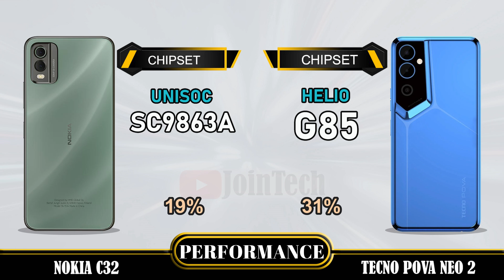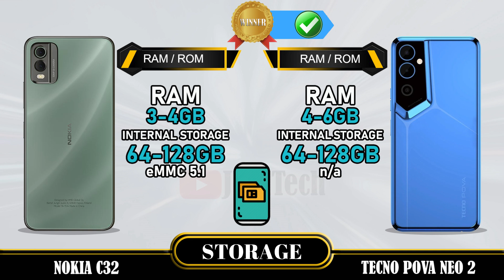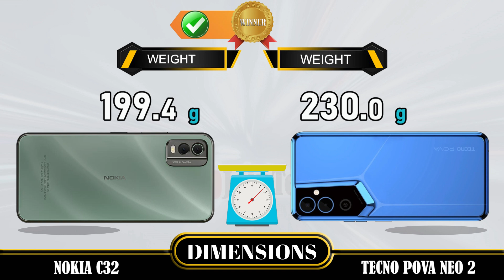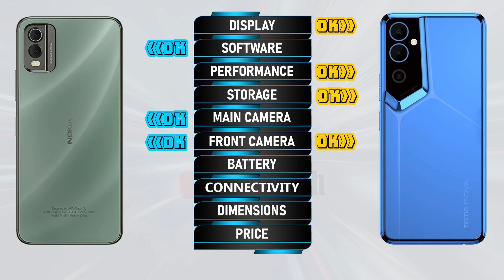NOKIA C32 VS TECNO POVA NEO 2 FULL SPECIFICATIONS COMPARISON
Nokia C32 VS Tecno Pova Neo 2 | Comparison | Review | Unboxing | Price | Antutu Score
This is a detail Nokia C32 first look as we give a full review with Nokia C32 hands on specifications and Nokia C32 feature. These data come from the manufacturer's laboratory. The actual data is affected by the test environment and is for reference only. You'll see the specs under the cover of the Nokia C32 comparison review and Nokia C32 unboxing all specs. Let us hear your Nokia C32 first impressions and the different Nokia C32 tests you carry out in the comments below, when JoinTech compares it with the Tecno Pova Neo 2.
1. Credit: If i have been used in this video some Google Data (Images, Music, Clip Art and Short Videos etc.) are just used for illustrative purposes only and nothing. Thank you so much to the respectful owners for providing it.
2. We cannot guarantee that the information in this video is 100% correct. Please help correct this and provide positive feedback.
🔔 Turn on the bell for new upload notification 🔔
Please To:
► Video Content :
00:00 Intro
00:21 Best Display?
01:20 Best Software?
01:35 Best Performance?
02:03 Best Storage?
02:19 Best Main Camera?
02:48 Best Front Camera?
03:13 Best Battery?
03:34 Best Connectivity?
04:14 Best Dimensions?
04:43 Best Price?
04:52 Best Result?
05:06 Outro

Nokia C32 vs Tecno Pova Neo 2 full specifications
Tecno Pova Neo 2 vs Nokia C32 full specifications
Nokia C32 vs Tecno Pova Neo 2 comparison
Tecno Pova Neo 2 vs Nokia C32 comparison
Nokia C32 vs Tecno Pova Neo 2
Tecno Pova Neo 2 Vs Nokia C32